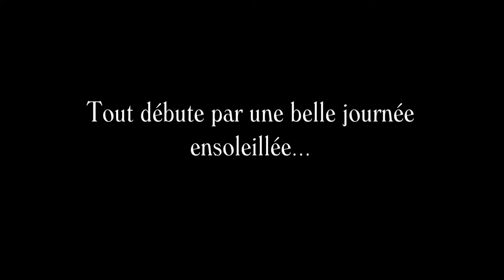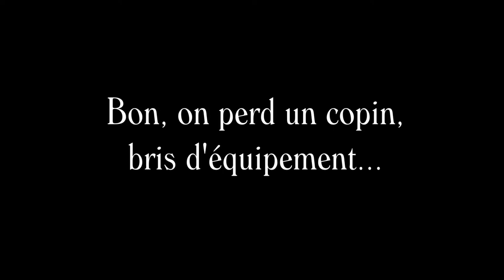Quelques images d'une parfaite journée de plongée...